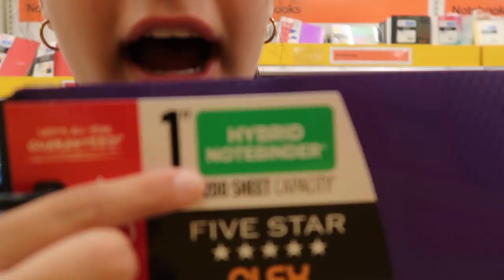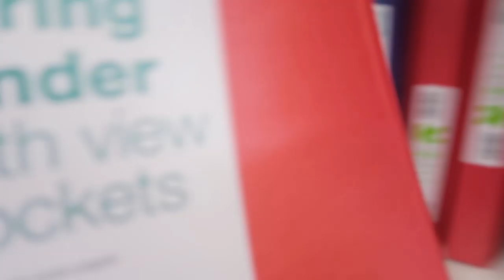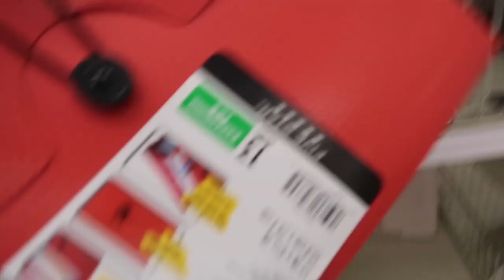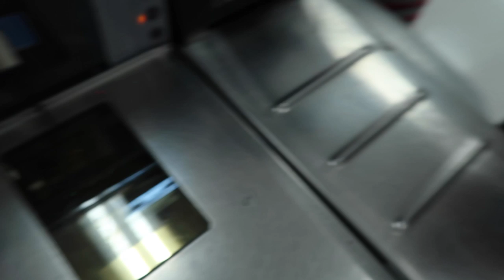BACK TO SCHOOL SUPPLIES SHOPPING FOR SOPHOMORE YEAR! 2019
get social with me:
MAIN CHANNEL: DEZ MACHADO
snap: desiireekay
dote: desiree162